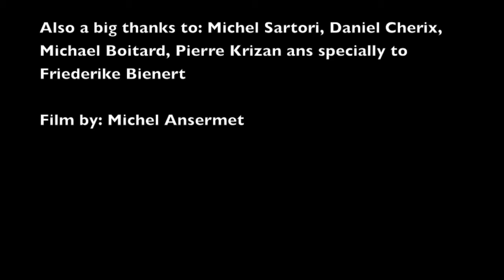Bar Codes on ants at Vivarium de Lausanne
It was a really nice exhibition!